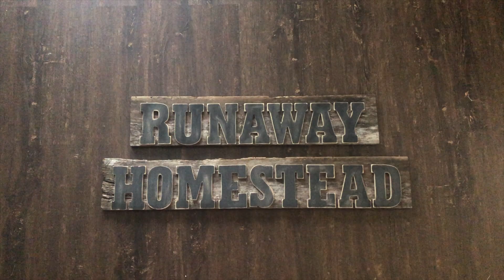Greenhouse Build Update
Please visit us on Facebook as well.
Amazon wish list.